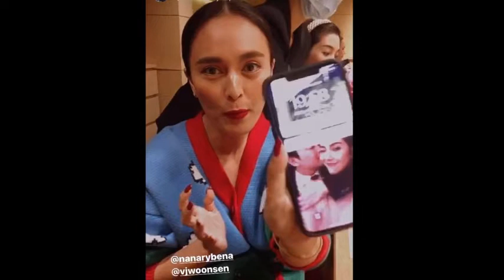เปิดภาพแฟนใหม่ "วุ้นเส้น" ชาวเน็ตบอกมองแว้บแรกคล้าย "ชาคริต" เหมือนกัน#ข่าวบันเทิง#วุ้นเส้น#ชาคริต